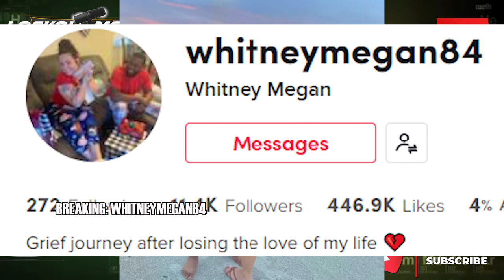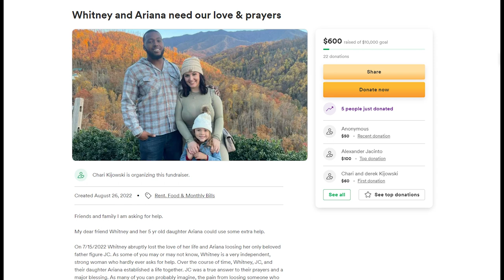A Family Trauma, R.I.P. Truck Driver JC | Breaking Truckers: whitneymegan84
In Today’s Episode of Lockoutmen Podcast Show: Lockoutmen is Breaking Truckers on the podcast today we’re Breaking TikToker @ whitneymegan84
On 7/15/2022 Whitney abruptly lost the love of her life and Ariana losing her only beloved father figure And truck driver JC. To a tragic motorcycle accident.

Video Credits:
Channel Support: